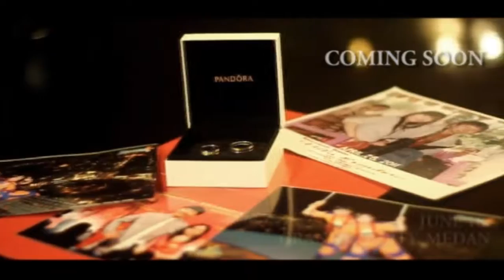WEDDING INVITATION.RUDY & JANE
@The Michael Resort